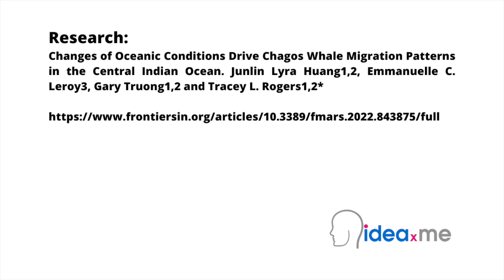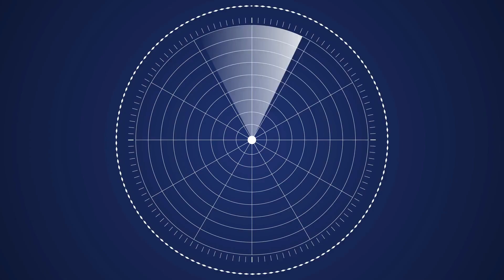Dr Sam Illingworth's Poem | Changing Sounds of the Blues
Dr Sam Illingworth reads his poem Changing Sounds of the Blues, Poem 25.

This poem is inspired by recent research, which has used underwater nuclear bomb detectors to reveal a rebound in the population of pygmy blue whales.

In 2021, a new population of blue whales was discovered with the help of an unlikely source: nuclear bomb detectors. Since the early 2000s, the Comprehensive Nuclear-Test-Ban Treaty Organization (CTBTO) have been using advanced underwater microphones (called hydrophones) to detect soundwaves from potential nuclear bomb tests. These recordings have also been used to pick up many other detailed ocean sounds, and some of these hydrophones placed in the Indian Ocean revealed an unusually strong signal. By analysing the patterns of these sounds, it was determined that they were the songs of a group of pygmy blue whales (a subspecies of blue whale that grow up to 24m in length), but not any of the ones previously recorded in the area. This new population were christened the Chagos whales, named after the archipelago near which they were detected.

In this new study, researchers have returned to the CTBTO data set, analysing over 18 years of acoustic recordings of the Chagos whales to better monitor their behaviour. By using acoustic recordings from hydrophones stationed either side of Diego Garcia Island (a militarised atoll governed by the UK and part of the Chagos Archipelago) they pieced together a pattern of behaviour and migration that correlated with differing levels of food abundance and sea temperature in the region. The researchers in this study also found that the distinctive songs of these pygmy blue whales have increased in frequency over this time, suggesting that populations have rebounded since blue whales were brought to the edge of extinction by commercial whaling activities in the twentieth century. Given that this research shows how the movements of blue whales are related to environmental factors such as sea surface temperature and food availability, it is essential to continue to monitor these sites, in order to better understand what effect warming sea surface temperatures could have on the Chagos whales’ population.